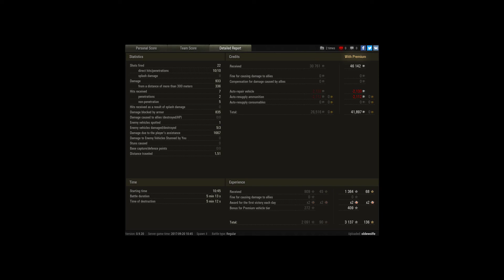M4A3E8 Thunderbolt VII, Siegfried Line, Standard